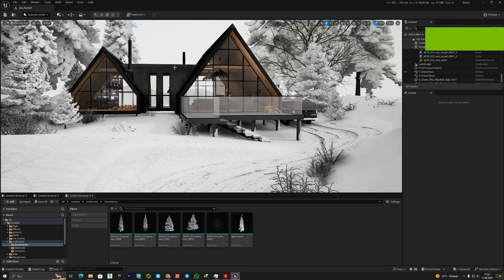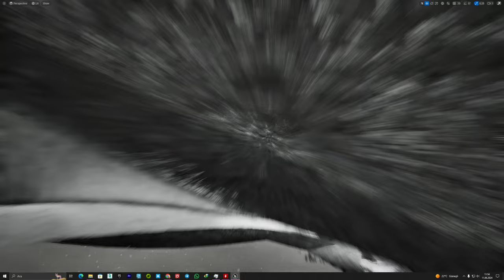Ue5 Snow Villa MarketPlace Now!!!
Marketplace